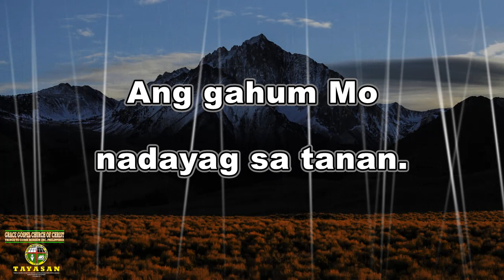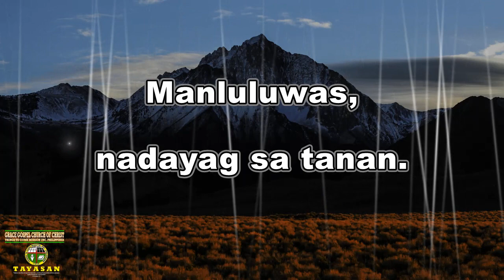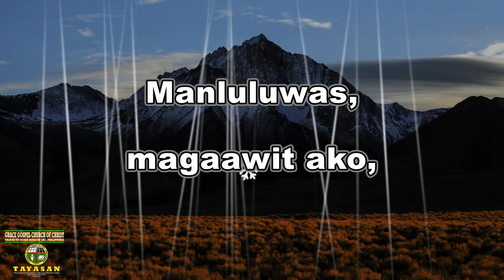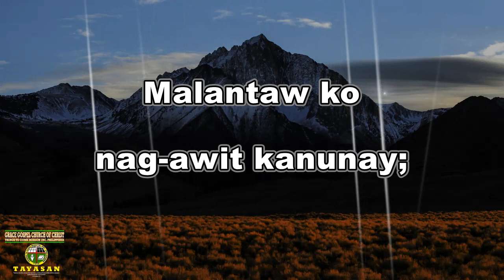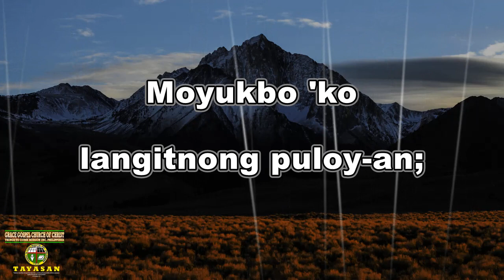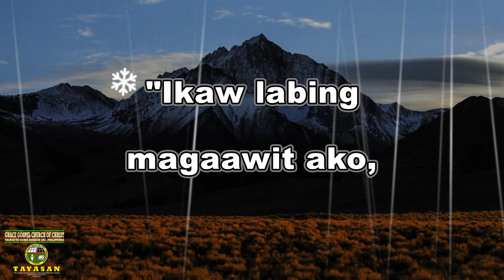Ikaw Labing Daku | Cebuano Hymn | Lyric Instrumental | Low Pitch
Cebuano Lyrics:

I. Ginoong Dios sa akong katingala,
Pagpalandong sa tanan ‘Mong buhat;
Nakita ko’ng mga kabitoonan,
Ang gahum Mo nadayag sa tanan.

KORO:
Manluluwas, magaawit ako,
“Ikaw labing daku gayud!”
Manluluwas, magaawit ako,

II. Sa mga kahoy diha’s kabukiran,
Mga langgam nag-awit kanunay;
Malantaw ko diha sa kabungturan
Madungog mga tubig nag-agay.

III. Pagbalik ni Kristo’s kapanganuran,
Dad-on ‘ko sa langitnong puloy-an;
Moyukbo ‘ko ug magasimba sa Dios,
Ug mag-awit, “Ikaw labing daku!”